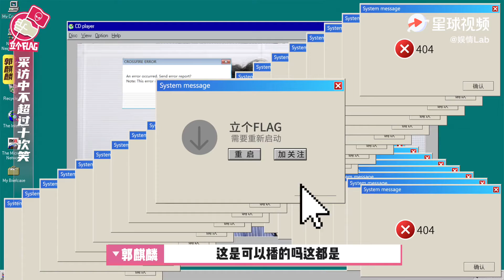立个flag：郭麒麟特辑